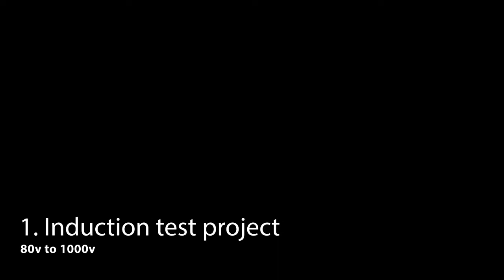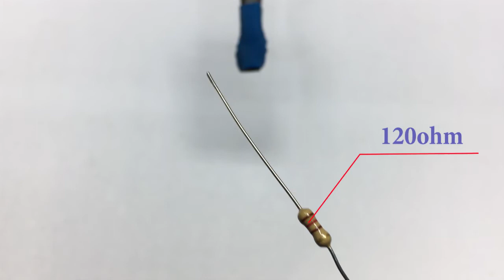TOP electronic project using bc547||Water level| CRYSTAL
Collection of DIY projects at home, simple water level indicator, voltage measurement and detection, electrical explosion protection, short circuit
Crystal Elec is a place to share knowledge, experiences and life experiences to everyone in the community, I hope everyone subscribes and supports Crystal Elec channel to have more motivation. THANK YOU!1

☞ Don't Reup